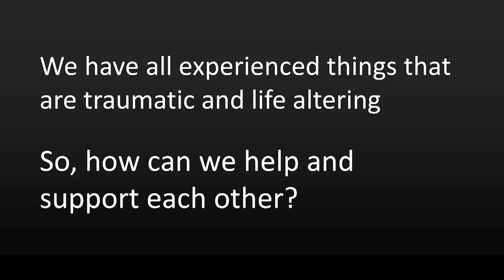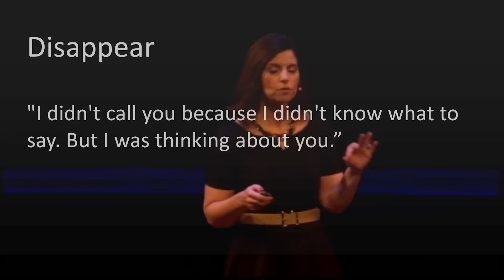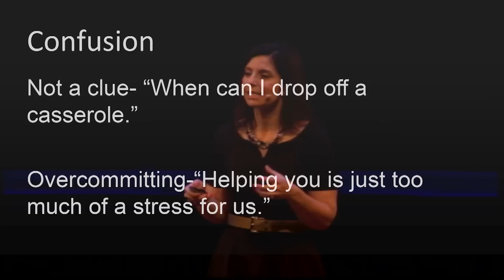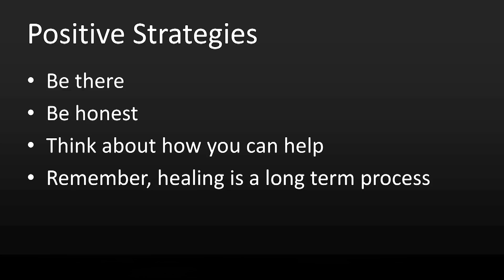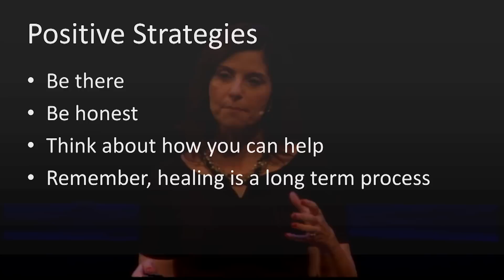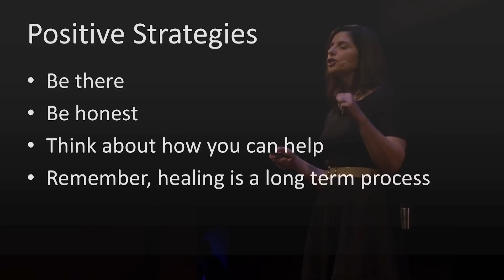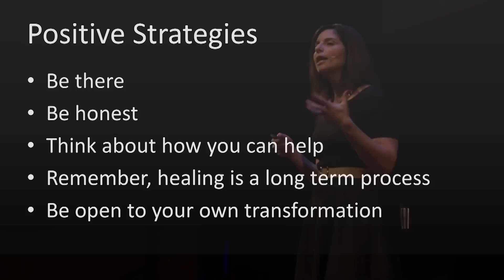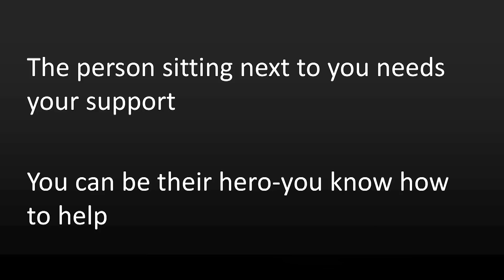We can be heroes: Lisabeth Medlock at TEDxColumbiaSC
Beth is a life coach, consultant and writer with 17 years of experience in facilitation, training, workshops and motivational speaking.